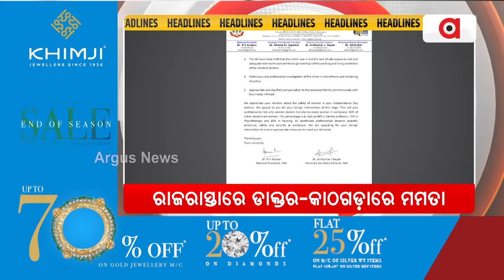Headlines 7am || ଭକ୍ତଙ୍କୁ ମିଳିବ ମାଗଣା ଅବଢା! || 18 Aug 2024 || Argus News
+ କେନ୍ଦ୍ରମନ୍ତ୍ରୀ ଜୁଏଲ ଓରାମଙ୍କ ସ୍ତ୍ରୀ ଝିଙ୍ଗିଆଙ୍କ ୫୮ ବର୍ଷ ବୟସରେ ପରଲୋକ
+ ଭକ୍ତଙ୍କୁ ମିଳିବ ମାଗଣା ଅବଢା!
+ ରାଜରାସ୍ତାରେ ଡାକ୍ତର- କାଠଗଡ଼ାରେ ମମତା
+ ସିମ୍ ବକ୍ସର ଆତଙ୍କୀ ଲିଙ୍କ୍
+ ନୂଆ ବିଧାୟକଙ୍କୁ ଜ୍ଞାନ ଓ ସଂସ୍କାର ଶିଖାଇଲା ବିଧାନସଭା